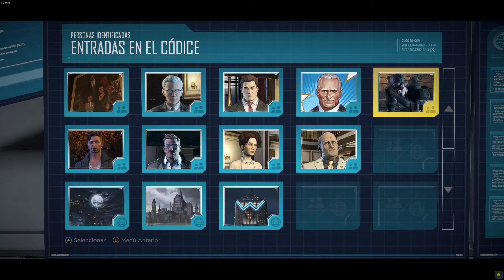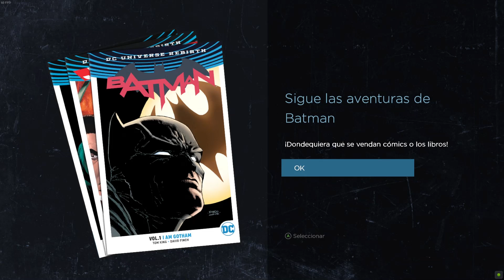Batman The Telltale Series - Gameplay 001